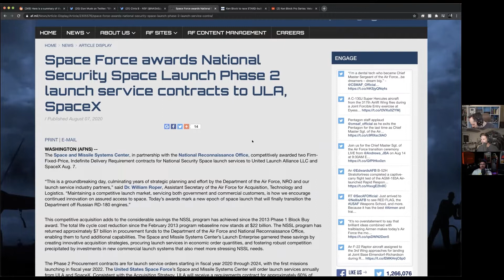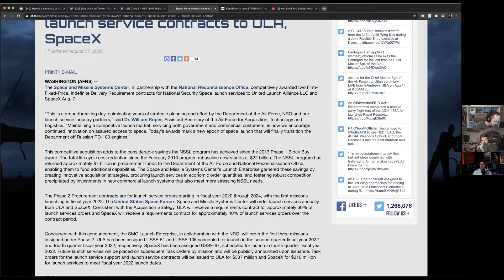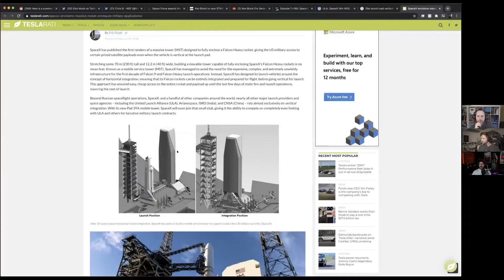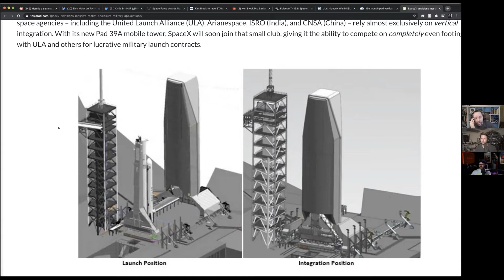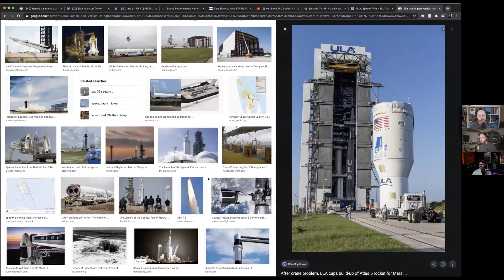ULA and SpaceX split US Defense contracts, but who got the better deal? (Highlight Ep 97)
ULA & SpaceX win major defense contracts!